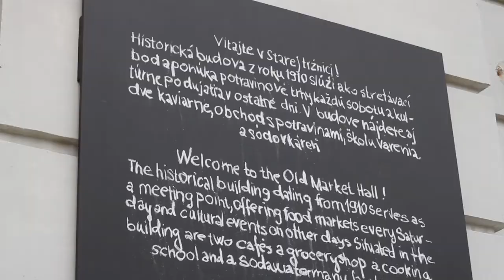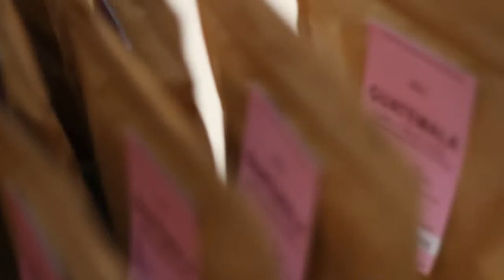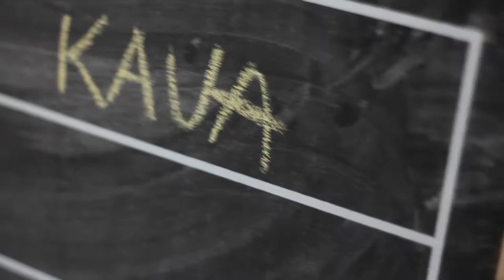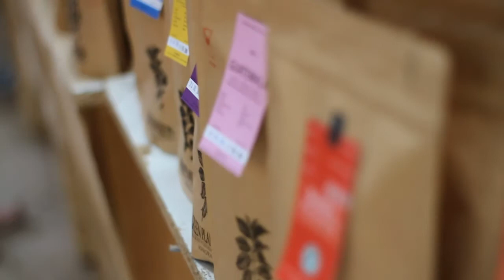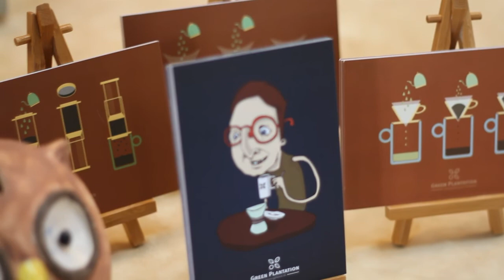Káva a ľudia - Mária Pašková | Stará Tržnica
Káva a ľudia je séria rozhovorov predstavujúca slovenské baristky a baristov, ktorý pripravujú kávu od Green Plantation. Nahliadnite do zákulisia výberovej kávy a nechajte sa inšpirovať tipmi a skúsenosťami slovenských kávičkárov.